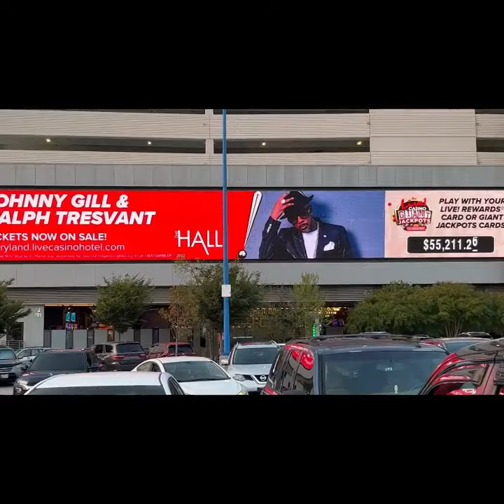Ralph Tresvant on stage in Maryland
🎥 courtesy of Wonder Troy Hughes

New Edition's early, Jackson 5-inspired material made them the forerunners of two generations of teen pop. As they matured and progressed, they laid much of the groundwork for the fusion of hip-hop and R&B known as new jack swing.

In fact, after New Edition drifted apart, all of its members had at least some significant success outside the group as part of the new jack movement, which helped ensure that their original incarnation would be remembered for much more than the bubblegum soul that made their name.

New Edition was formed in the Roxbury section of Boston, Massachusetts by Ricky Bell, Michael Bivins, and Bobby Brown, who began singing together in 1978 while still in elementary school, hoping to perform for pocket cash.

They eventually recruited friend Ralph Tresvant as a fourth member, and after winning a talent show in 1980, also added Ronnie DeVoe. More talent show victories followed, including a prestigious gig at the local Strand Theater, where they performed the Jackson 5's "The Love You Save."

They were discovered by writer/producer/impresario Maurice Starr, who signed the group to his small Streetwise label in hopes of launching a Jackson 5 phenomenon for the '80s. "Candy Girl," a song Starr co-wrote for the group, was released as their first single in 1983, when the members ranged in age from 13 to 15.

Despite a lack of major-label interest in the group, "Candy Girl" was a smash, topping the R&B charts. Their debut album, also titled Candy Girl, spawned two more R&B hits in "Popcorn Love" and "Is This the End?," and MCA offered the group a deal. Starr, however, wanted the quintet to remain with t Streetwise; New Edition summarily fired him as their manager and signed with MCA.

Starr attempted to sue the group for their name, unsuccessfully claiming that "New Edition" actually referred to a whole new style of pop music he'd created. Starr would go on to strike it rich with a similar concept, assembling a quintet of teenagers he dubbed New Kids on the Block.